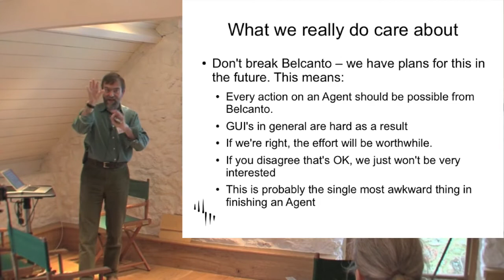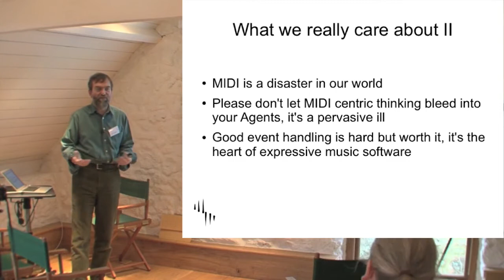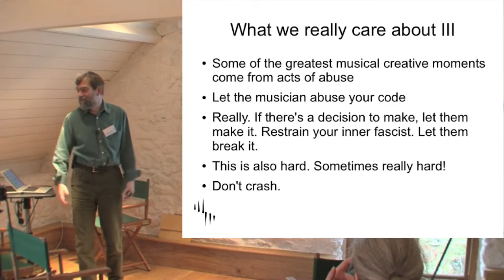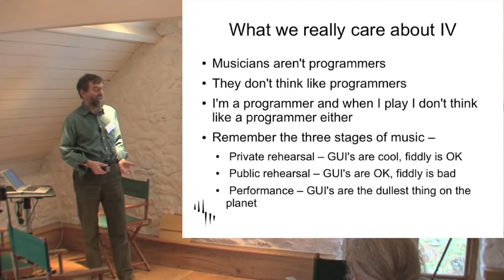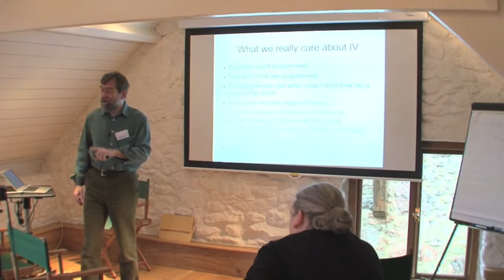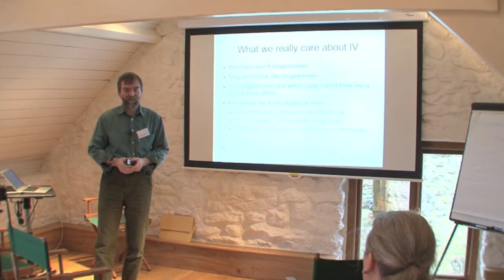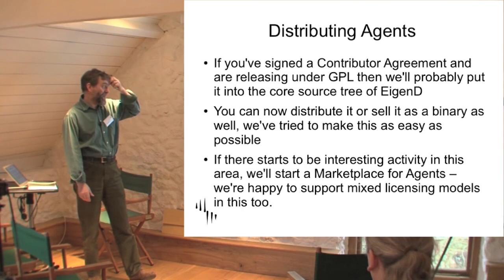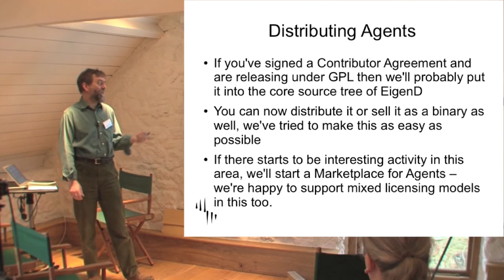Eigenharp DevCon 2012 : The Moral Agent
John Lambert, Chairman of Eigenlabs, presents 'The Moral Agent' during the January 2012 Eigenharp developers conference. All videos from the conference can be found